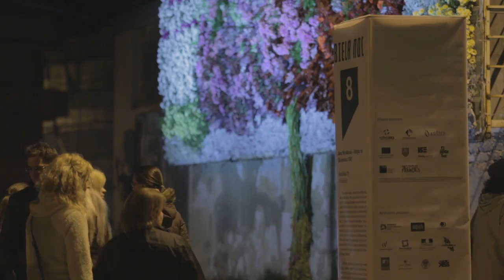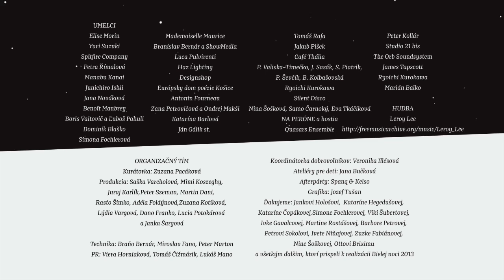Biela Noc Košice 2013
SK Krátky zostrih z Bielej Noci 2013 v Košiciach
EN Short clip from White Night 2013 in Košice